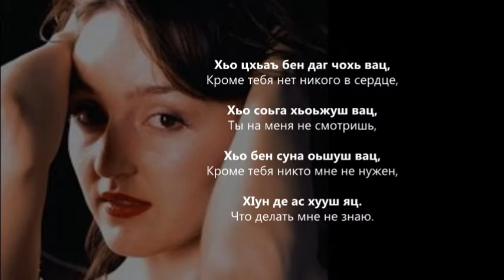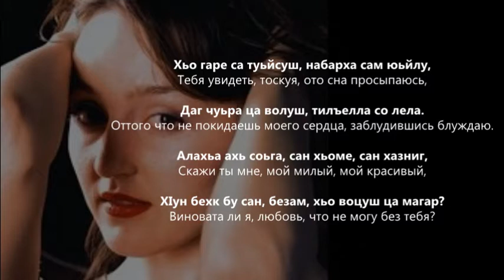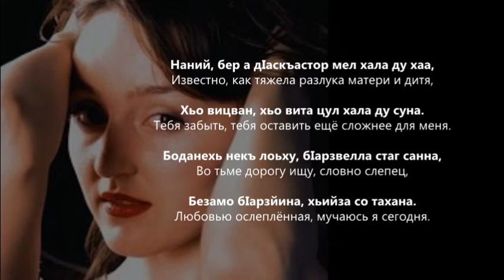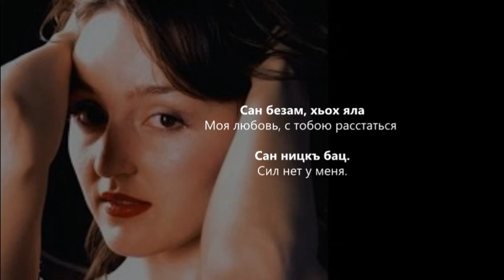Марина Айдаева - Сан безам. Чеченский и Русский текст.